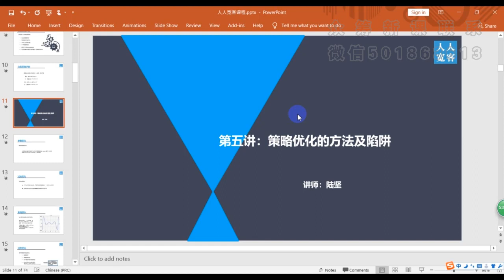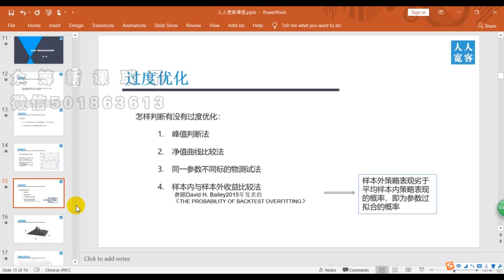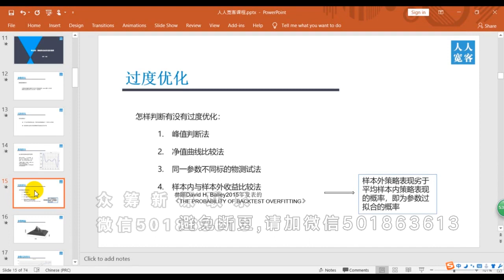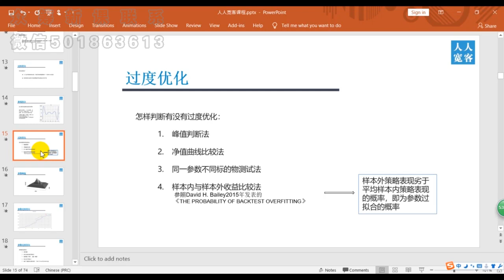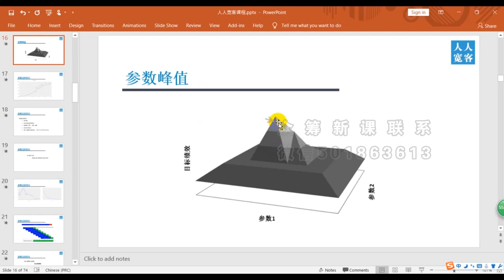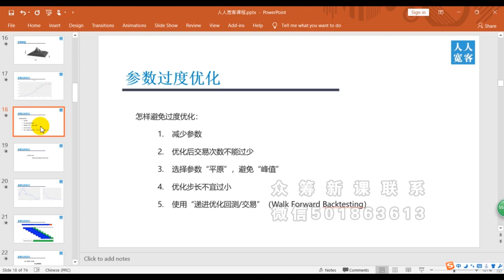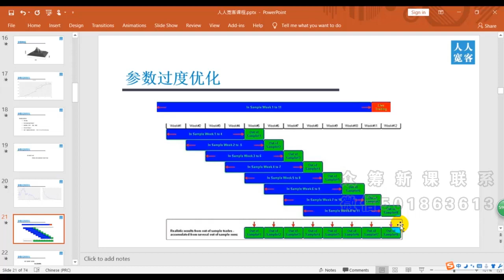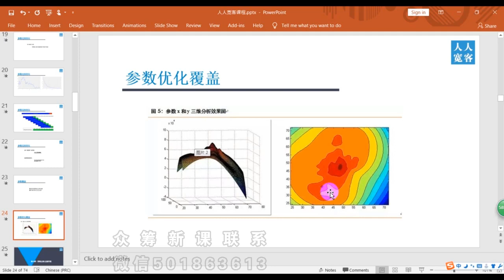策略源码-量化交易魔鬼训练营-第05讲：策略优化的方法及陷阱